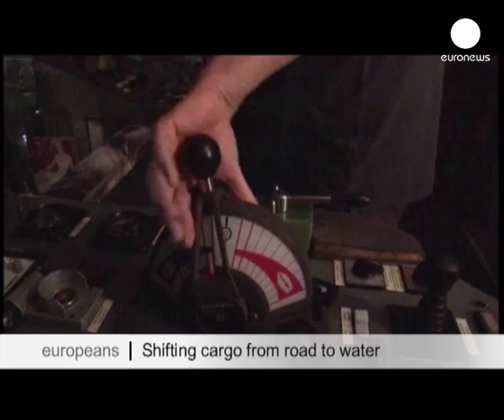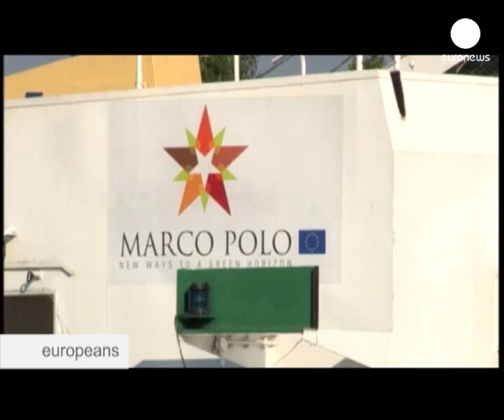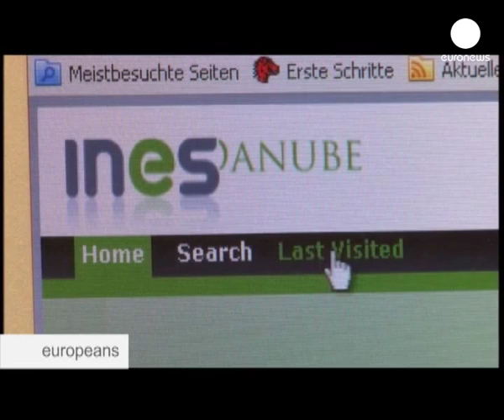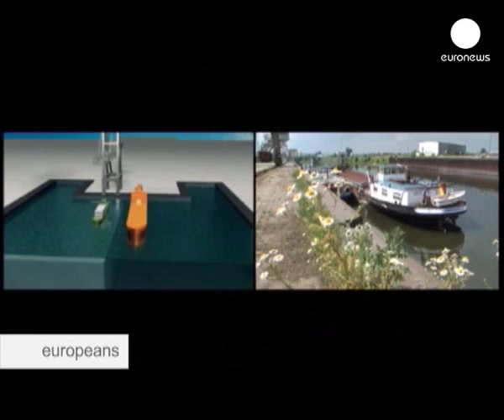euronews europeans - Nuovi impulsi al trasporto fluviale in Europa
Le vie dell'Europa sono saturate dal traffico dei mezzi pesanti. Urgono delle alternative.

I canali e i fiumi navigabili possono essere una soluzione nel rispetto dell'ambiente. Ma per il momento sono totalmente sottovalutati.
I particolari, in Europeans di questa settimana.